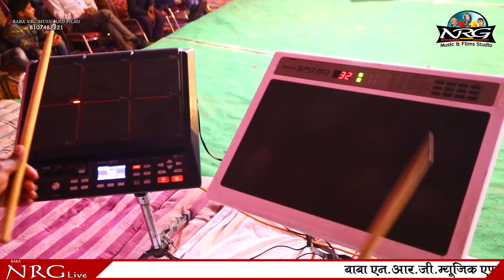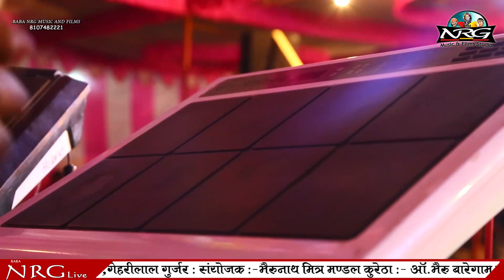DJ धमाका कोई कहे दिल्ली में मिल गई सुपर हिट गाना \ भेरू बारेगामा एन्ड पार्टी | कुरेठा का धमाका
Baba NRG KLV Recording Studio Present
Song : कोई कहे दिल्ली में मिल गयी
Singer : भेरू बारेगामा एन्ड पार्टी
कुरेठा लाइव का धमाका
Cameramaan : Nilesh Vaishnav, Ashish Vaishnav
Editor : Rahul Vaishnav
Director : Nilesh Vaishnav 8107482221